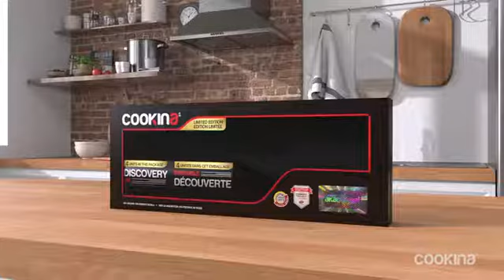COOKINA DECOUVERTE 15sec 2017